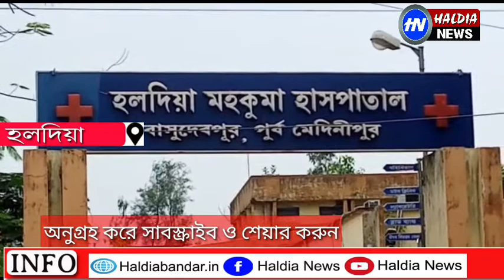মৃত পরিবারের পাশে দাঁড়ালেন জেলা আইএনটিটিইউসি সভাপতি তাপস কুমার মাইতি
AITC
MamataBanerje haldia # haldiabandar# haldialive# biswabangla# haldianews#tamrolipto municipality#nandakumar assembly#haldia assembly#haldia municipality#shyama prasad mukharji port # Haldia dock complex# Mr ak mehra#hit#global institute of science and technology# icar#Dr lakhan Chandra set Ashish lahiri # subimal das#ajgar Ali#mahishadal assembly mahishadal Panchayat samiti Tilak chakraborty Haldia refinery#West Bengal kabaddi association#Kunal Ghosh#sayani Ghosh# bjp